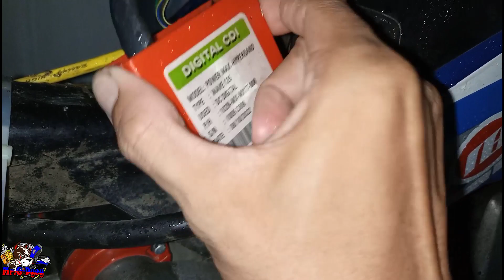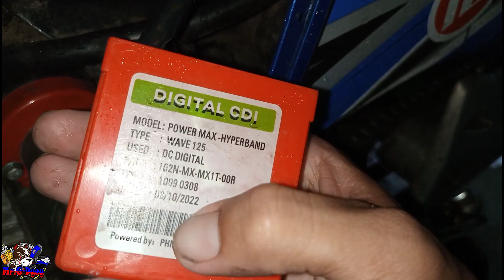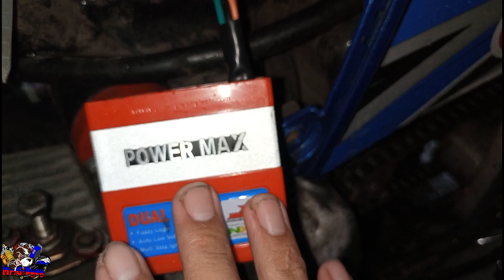SAGAD TALAGA ANG RPM